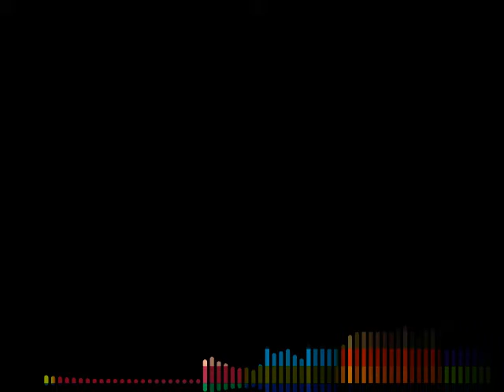WSHH Merkules type